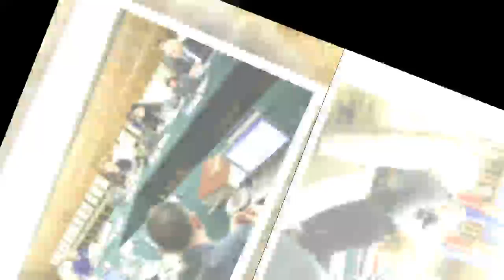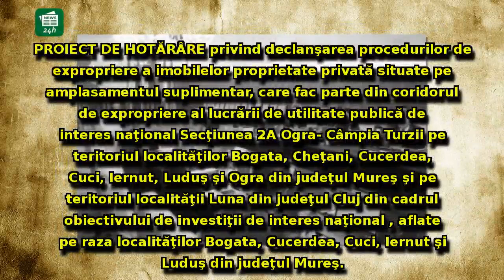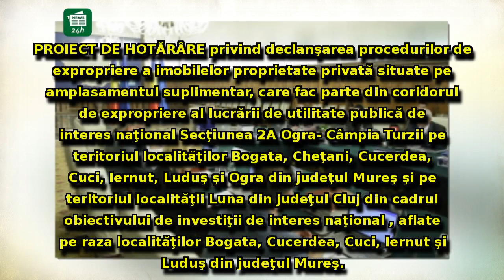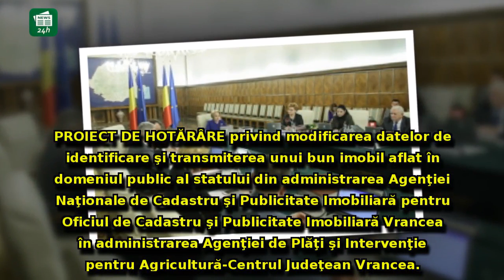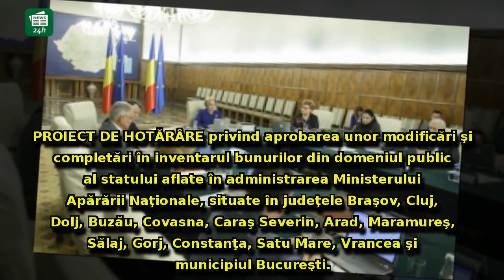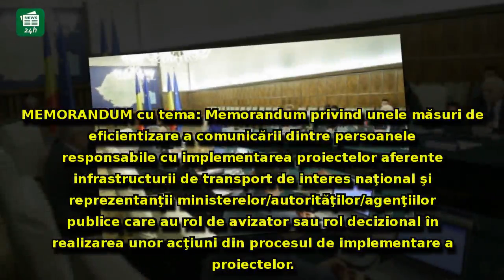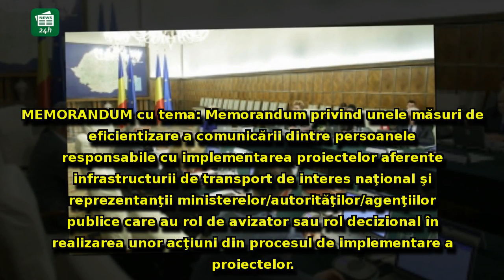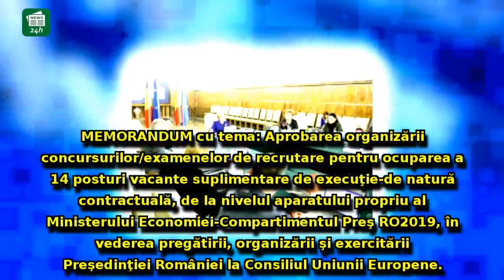Ședință de guvern la Palatul Victoria. Primele măsuri ale premierului Dăncilă după Paște